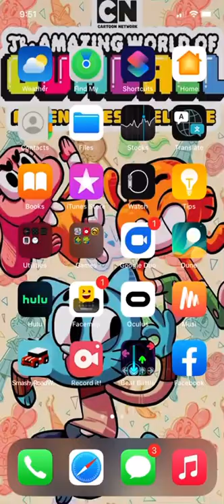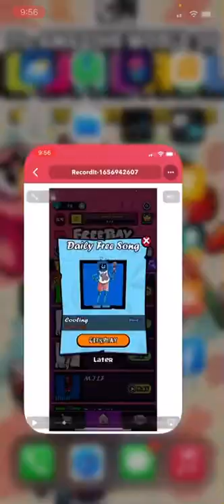Splash playing burrito bison￼